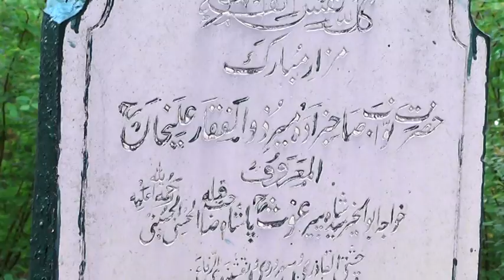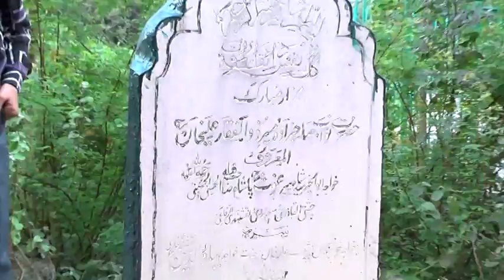sahabzada peer syed ahmed pasha khaladi(urs shreef 2016)part 5